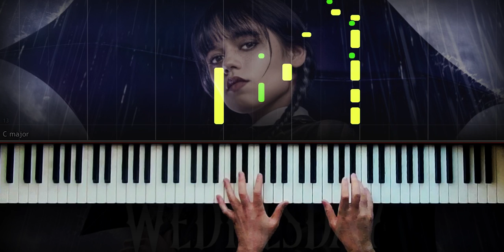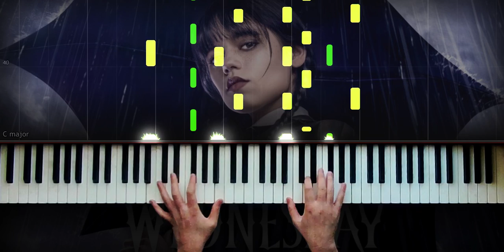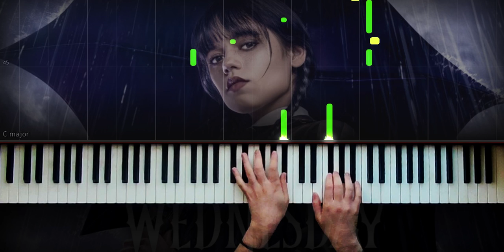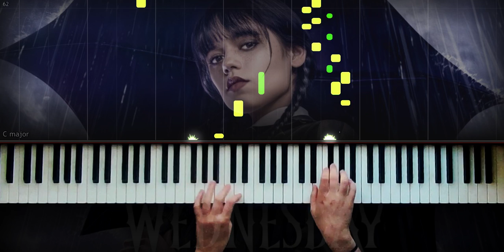WEDNESDAY - How to Play the RELAXING version - LADY GAGA - BLOODY MARY - Piano by VN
Wednesday is an American coming-of-age supernatural comedy horror streaming television series based on the character Wednesday Addams by Charles Addams. Created by Alfred Gough and Miles Millar, it stars Jenna Ortega as the titular character, with Gwendoline Christie, Riki Lindhome, Jamie McShane, Hunter Doohan, Percy Hynes White, Emma Myers, Joy Sunday, Georgie Farmer, Naomi J. Ogawa, Christina Ricci, and Moosa Mostafa appearing in supporting roles. Four out of the eight episodes are directed by Tim Burton, who also serves as executive producer. It revolves around Wednesday Addams, who attempts to solve a monster mystery at her new school.

Burton was previously approached to direct the 1991 film and was involved with a cancelled stop-motion animated The Addams Family film. In October 2020, he was reported to be helming a television series, which was later given a series order by Netflix. Ortega was cast in part to represent the character's Latina heritage. Ricci, who had played the titular character in the 1991 film and its 1993 sequel, was asked by Burton to join the series in a supporting role. Filming took place in Romania between September 2021 and March 2022.

Wednesday premiered on November 16, 2022, and was released on Netflix on November 23 to predominantly positive reviews from critics, who praised Ortega's performance.[2] Within three weeks of release, it became the second-most watched English-language Netflix series. It received two Golden Globe nominations: Best Television Series – Musical or Comedy and Best Actress – Television Series Musical or Comedy for Ortega. In January 2023, the series was renewed for a second season.